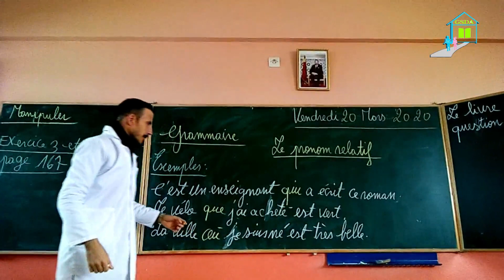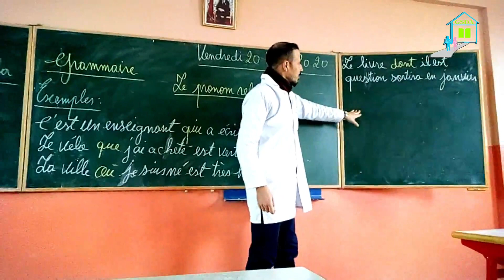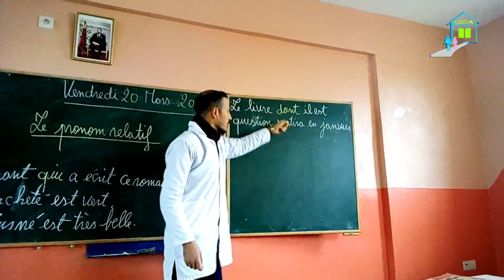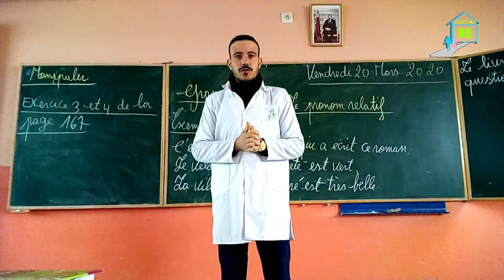FRANÇAIS : COURS / le pronom relatif (1APIC)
support de cours.